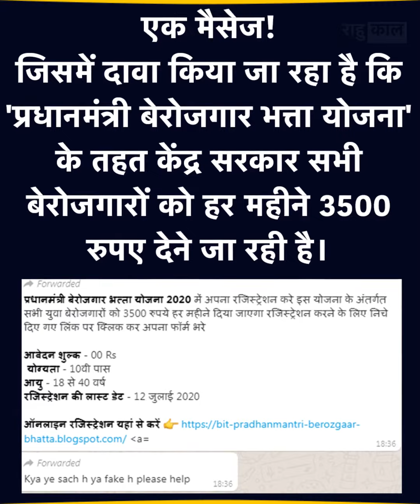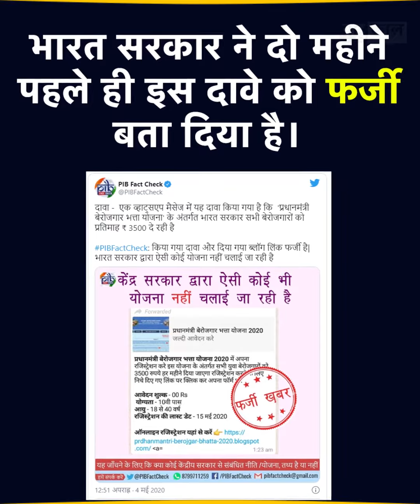बेरोजगारो को हर महीने 3500 रूपए फ्री?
हर महीने "बेरोजगारो को हर महीने 3500 रूपए फ्री" का सच

एक मैसेज! जिसमें दावा किया जा रहा है कि 'प्रधानमंत्री बेरोजगार भत्ता योजना' के तहत केंद्र सरकार सभी बेरोजगारों को हर महीने 3500 रुपए देने जा रही है।
दावे के साथ एक लिंक है। लोगो से कहा जाता है कि योजना का लाभ लेने के लिए उन्हें लिंक पर क्लिक करके फॉर्म भरना होगा।
वायरल मैसेज में फॉर्म भरने का जो लिंक दिया गया  है। वह एक ब्लॉग पर ले जाता है।
यहां गौर करने वाली बात ये है कि भारत सरकार के ऑफिशियल ट्विटर हैंडल पीआईबी फैक्ट चेक ने दो महीने पहले ही इस दावे को फर्जी बता दिया है।
इससे स्पष्ट है कि केंद्र सरकार द्वारा कोई बेरोजगारी भत्ता नहीं दिया जा रहा है। इस तरह के भ्रामक दावों से सावधान रहें।

TheBigBangScoop - "Discover the World"

Welcome to "TheBigBangScoop" a channel with the perfect blend of Interesting Facts, Mysteries, Quiz & Puzzles.
Here is the category which you can find on my channel:

General Knowledge,
Interesting Facts,
Unsolved Mysteries,
Famous Myths,

Quiz Questions,
Trick Question,
IQ Test,
Personality Test,
Mind Tricks,

Trivia,
Riddles,
Puzzles,
Brain Teasers,